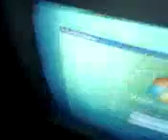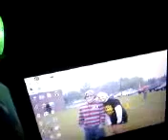My Bedroom - Media Center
VCR
VCR/DVD Combo
19" TV/DVD Combo
My bro's computer
My computer
DVD Recorder
Xbox
Xbox 360
Printer #1
Printer #2